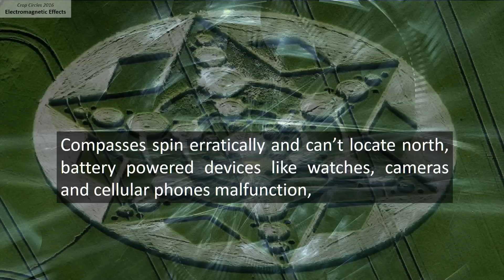Crop Circles 2016 - Electromagnetic Effects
The Earth's magnetic field (energy grid) is a multi-poled magnet and the magnetic fields connecting each pole run along what are called ley lines and is known as the world grid. Crop circles alter the surrounding electromagnetic field.